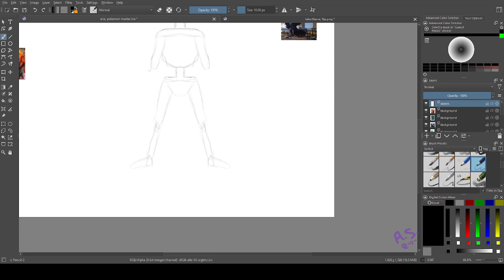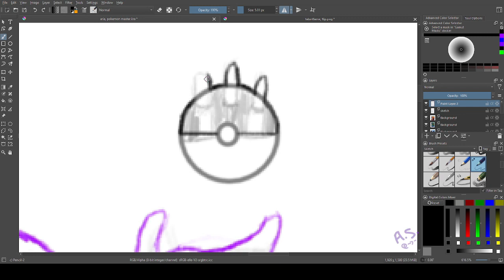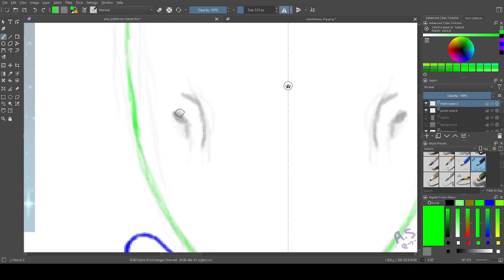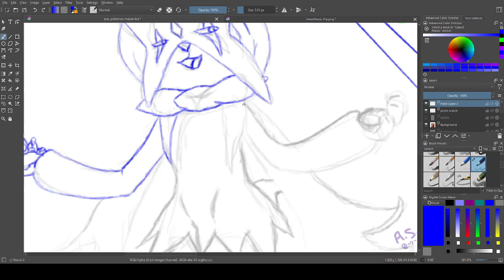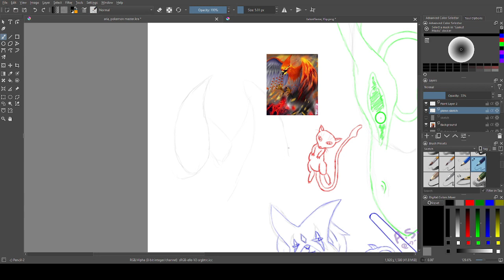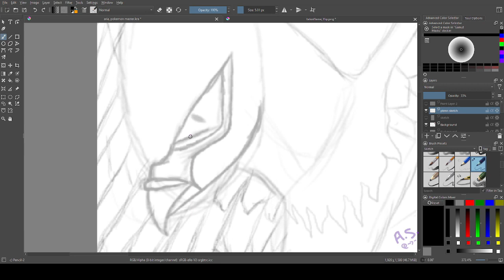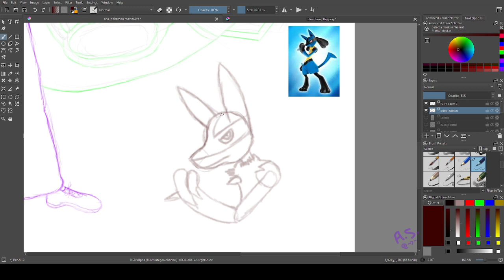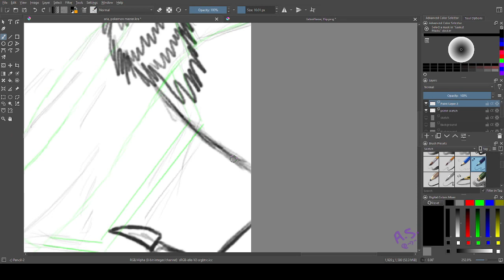Speedpaint: Making a Reference ~ Part 1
So I wanted to make some really cool art, problem was that all the references I looked up just weren't good enough for me to remember later on for when I began to actually piece this artwork together. So then I had an idea... I'd gather all the elements I needed in one place, I'd make my own reference from what reference art I could find. Here's part one.